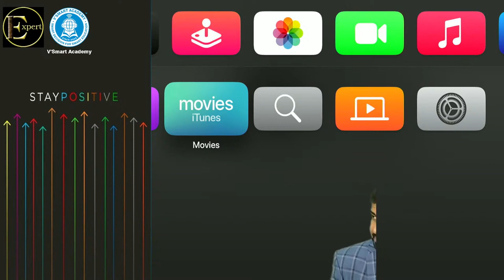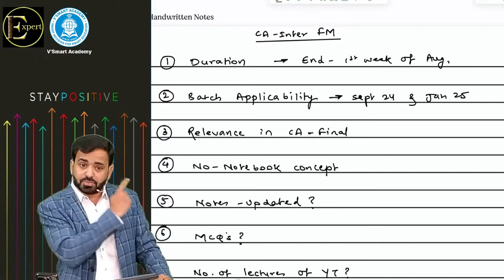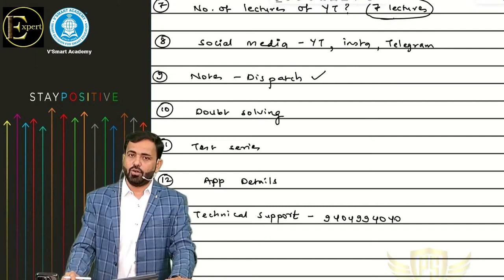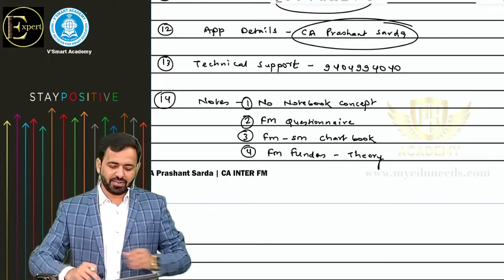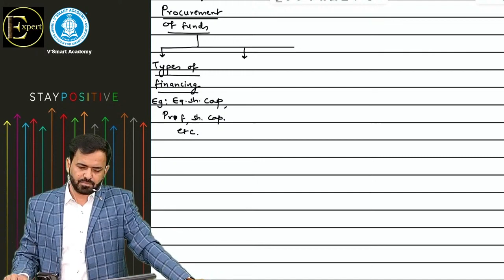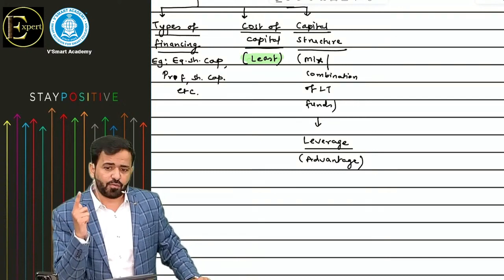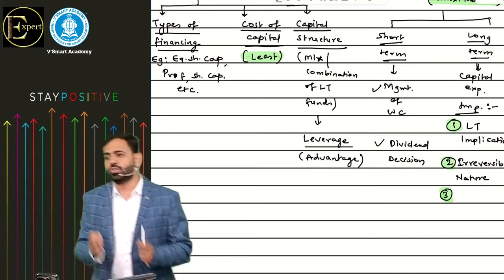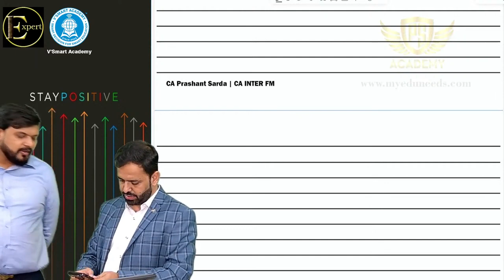01. CA Inter FM | Jan'25 | ICAI New Pattern Regular Batch | CA Prashant Sarda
01. CA Inter FM | Jan'25 | ICAI New Pattern Regular Batch | CA Prashant Sarda